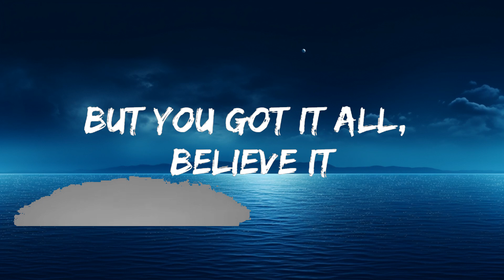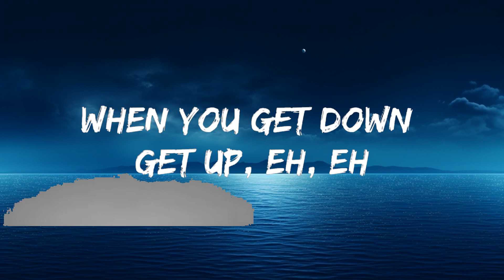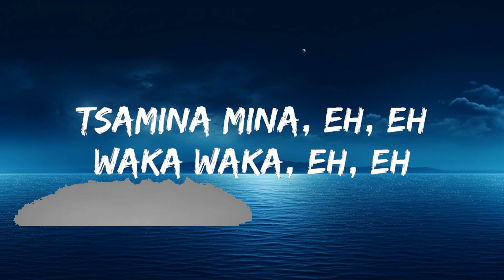Shakira - Waka Waka (This Time For Africa) (Lyrics) | The World Of Music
🎤 Lyrics: Shakira -Waka Waka

[Intro]
Oooeeeeeeeeeeeeeeeehh!

[Bridge]
Tsamina mina, Anawa-a-a
Tsamina mina

[Chorus: Shakira]
Anawa-a-a
[Outro: Shakira]
Anawa-a-a
Anawa-a-a
W